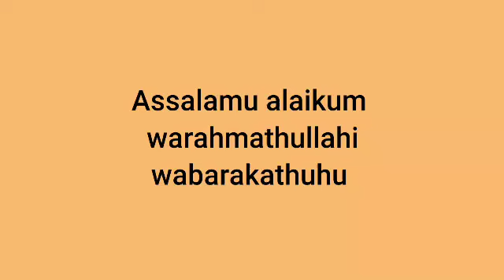sirajshifaboutique Foreign sarees single available All over The world courier service available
Assalamu alaikum warahmatullahi wabarakathuhu

welcome to sirajshifaboutique